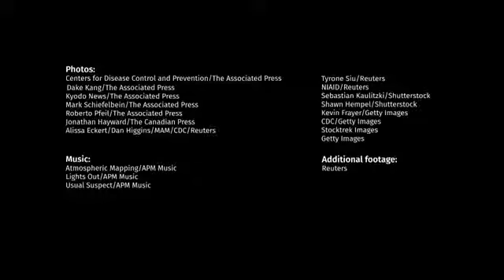CORONOVIRUS EDUCATION VIDEO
View this helpful video on Coronavirus from CBC News and Dr. Peter Lin.